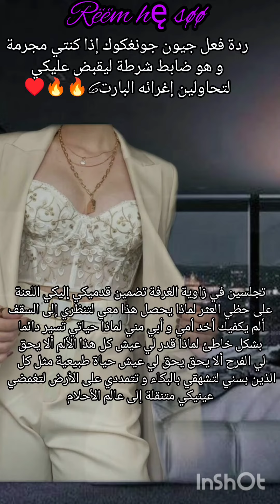ردة فعل جونغكوك إذا كنتي مجرمة و هو ضابط شرطة لتحاولين إغرائه 6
@ReemHes ردة فعل جيون جونغكوك إذا كنتي مجرمة و هو ضابط شرطة ليقبض عليكي لتحاولين إغرائه البارت 6#bts